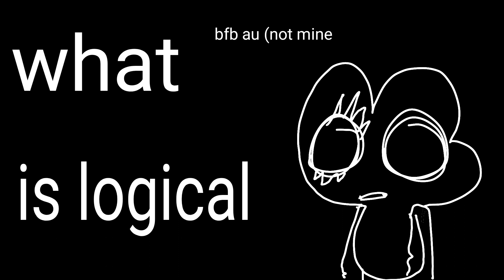What is logical // bfb au // gift for •decipher• ||animation meme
Omg I swear am falling for too many bfb things like holy it's so easy to animate qwq
Aslo bfb au not mine it belongs to decipher who made a epic au that I like hzydvsva